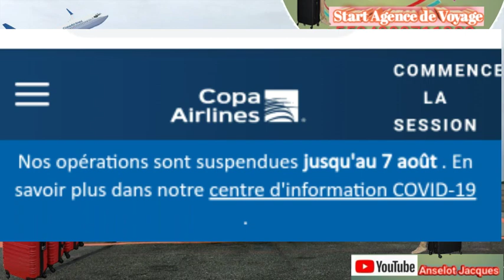Tout detay sou vòl COPA 7 Août 2020 e detay sou nouvo dekrè brasil la.🇧🇷🇧🇷🇧🇷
Salut le tout le monde. Nous sommes "LA JEUNESSE ET LE TEMPS" . Sur cette chaîne nous traiterons des sujets qui nous rederons la jois de vivre,l'impact positif de nos videos sur la vie nous encouragera à aimer la VIE, à aimer la JEUNESSE et à aimer le TEMPS. Vous aurez droit à d'autres sujets sur: ( JEUNESSE, TEMPS, RELEGIEUX, SOCIETE, SANTE, POLITIQUE ) ABONEZ-VOUS A MA CHAÎNE ET AIDEZ-MOI À ATTEINDRE LE NOMBRE 10 000 ABONÉS, VOS AVIS, COMMENTAIRES ET SUGGESTIONS SONT LES BIENVENUS . MERCI BEAUCOUP ET PRENEZ SOIN DE VOUS !
 MERCIIIIIIII

Abonez-vous!